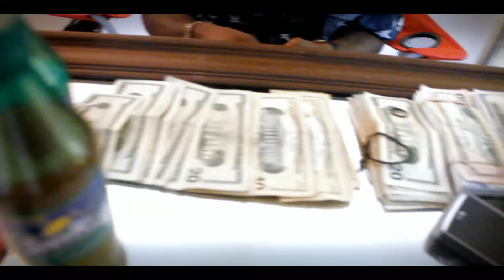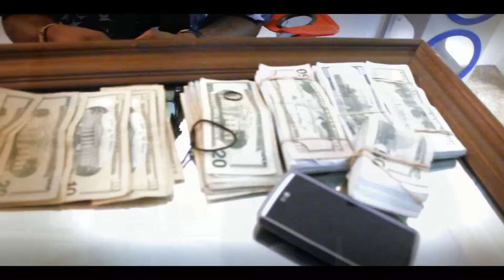Zonna "Dat juice" (Official video)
Dir & Edited by @Dippatm